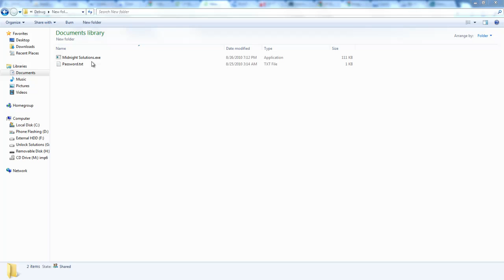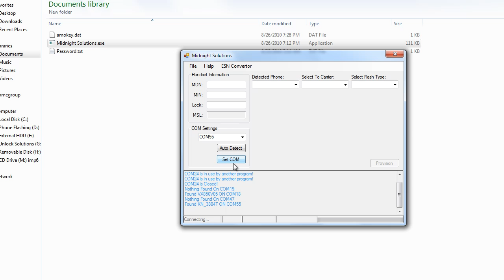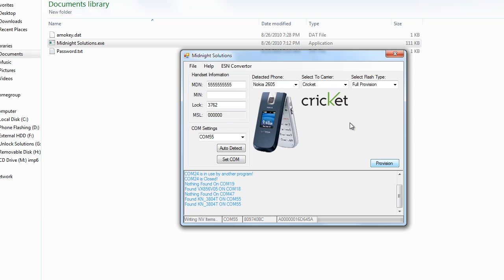Midnight Solutions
This is a auto provisioning tool for CDMA phones. This tool allows the Reprovisioning of CDMA phones from one carrier to another in as little as 15 secs for a Full Provision (Full Flash)